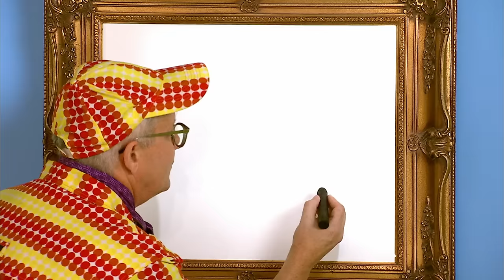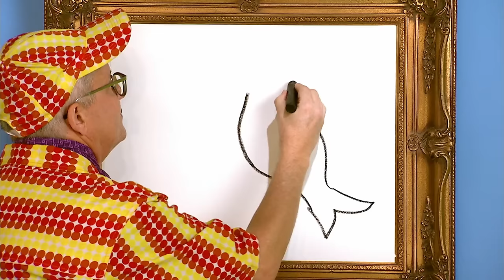Mermaids & Clean ✨ Double Episode | Yo Gabba Gabba Ep 405 & 220 | Full Episodes | Show for Kids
On a hot day Foofa and Toodee find a new swimming hole where they see their favourite fish. When Foofa accidentally drops her favourite doll in the water a mermaid from the pond comes to help them.

The Gabba gang learns the importance of cleaning up. They play with toys and are reminded to clean them up. They learn to wash their hands, brush their teeth and sing a fun bath-time song.